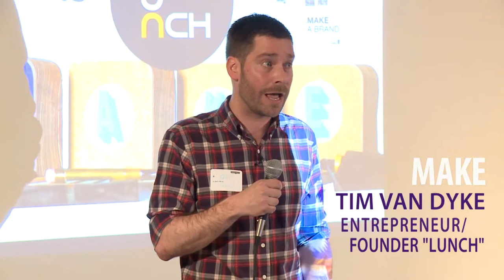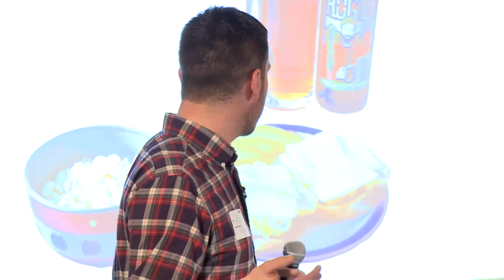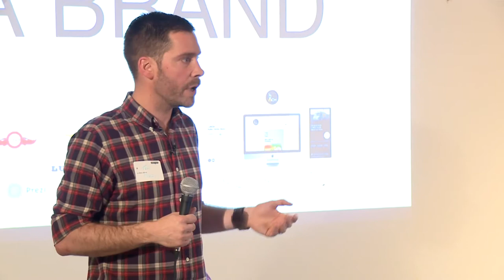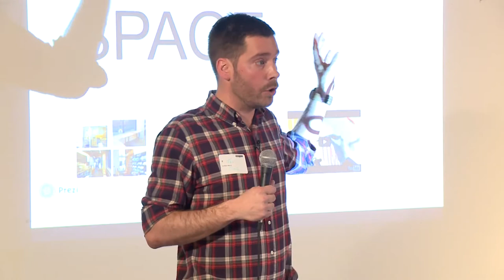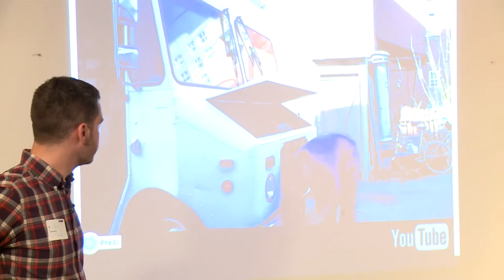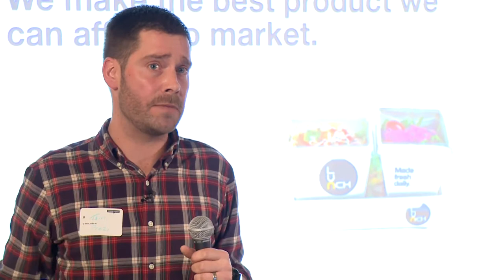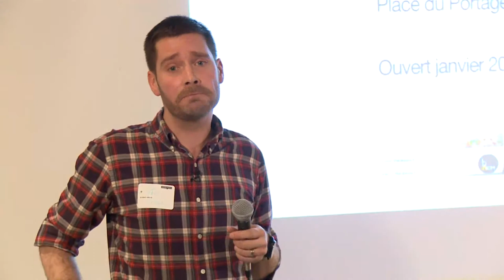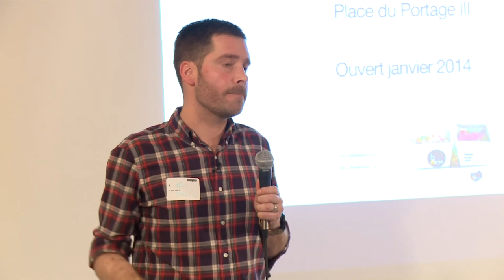Tim Van Dyke: The making of LUNCH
Tim shows us the blood, sweat, tears and inspiration that go into building a lunch empire

Tim Van Dyke at CreativeMornings Ottawa, January 2014. Free events like this one are hosted every month in dozens of cities. Discover hundreds of talks from the world's creative community